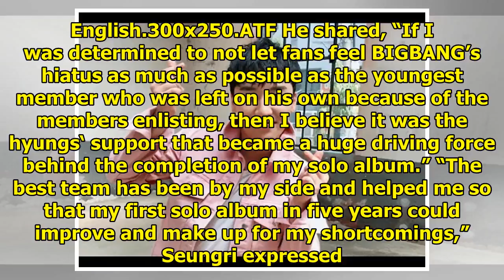BIGBANG's Seungri Sincerely Expresses Thoughts On His Long-Awaited Solo Comeback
Display. Sharethrough. Soompi.1x1 BIGBANG’s Seungri left some heartfelt words for his fans about his...